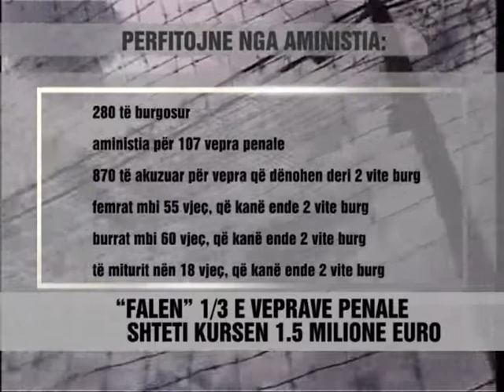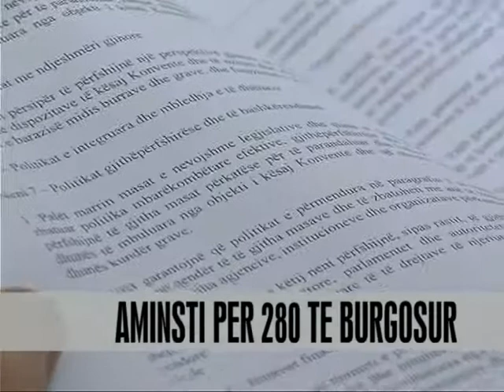Amnisti për 280 te burgosur - Vizion Plus - News - Lajme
Rreth 280 te dënuar do te fitojnë lirinë ne 28 nëntor, me amnistinë e parlamentit firmosur për 100 vjetorin e pavarësisë. Drafti është miratuar ne parim me konsensus, ne komisionin e Ligjeve. Nga falja nuk do te përfitojnë te burgosurit, dënuar për vepra te renda penale si vrasje, përdhunime qe përbejnë rrezik për shoqërinë.
Por listës se te përjashtuarve, u janë shtuar edhe zyrtaret e dënuar për korrupsion, si dhe shkelësit e rregullave te qarkullimit rrugor. Pas propozimit te socialisteve u zgjerua lista e te dënuarve qe nuk përfitojnë nga amnistia edhe me te dënuarit për krime elektorale. Kjo është amnistia e 7 e zbatuar pas viteve '90, përfshire edhe trazirat e '97. Aktualisht ne burgjet shqiptare vuajnë dënimin 2820 persona. Nga lirimi i 280 te burgosurve kursehen mbi 1.5 mln euro, pasi kostoja per te nje dënuar është 6 mije euro ne vit. Fryma e kompromisit me te cilin u miratua projektligji per amnistinë ne komisionin e Ligjeve, nuk kaloi pa batuta mes deputeteve. Demokrati fatos Hoxha tha se nen drejtimin e socialistit Xhafaj, pasi Rusmali mungonte, Komisioni mund te votonte edhe 3 ligjet me shumice te cilësuar.

About 280 of the convicted will gain freedom on 28 November, parliament amnesty signed for the 100th anniversary of independence. The draft was approved in principle by consensus, Law Commission. Forgiveness will not benefit prisoners convicted of serious offenses such as murder, rape constituting a danger to society.But the list of excluded were added officials convicted of corruption, as well as violators of traffic rules. Following the proposal of the Socialists expanded the list of prisoners who do not take advantage of the amnesty to prisoners for electoral crimes. This is 7 amnesty applied after the '90s, including the '97 riots. Currently in prisons serving sentences 2820 people. The release of 280 prisoners saved over 1.5 million euros, as the cost for a convicted 6 thousand euro per year. Spirit of compromise which was adopted the draft law on amnesty laws committee, was not without mot among deputies. Democrat fatos Hoxha said that under the leadership of socialist Xhafaj, as Rusmali lacked, the Commission may also vote 3 law by qualified majority.